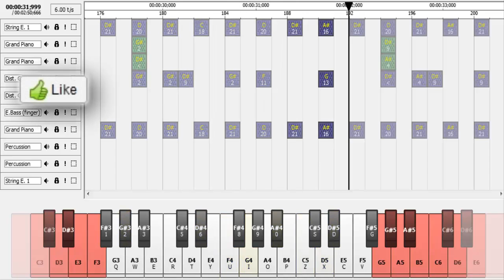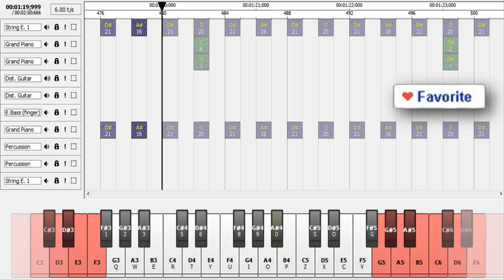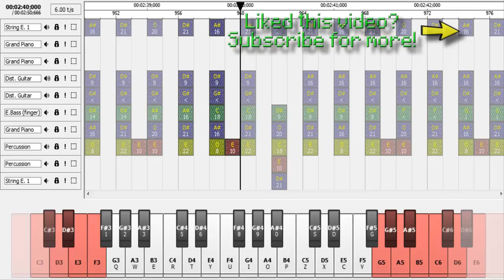Demons (Imagine Dragons) - Minecraft Note Blocks Studio ♫